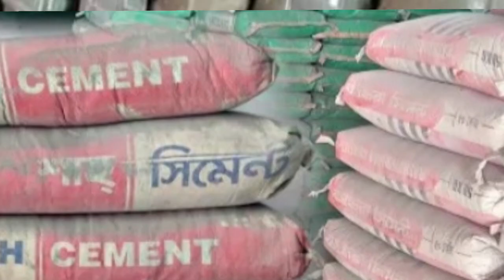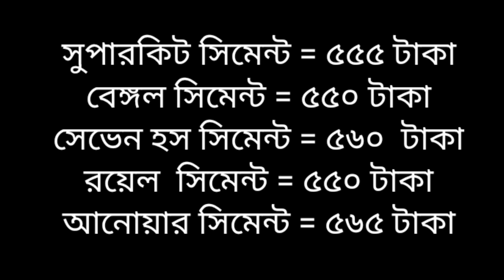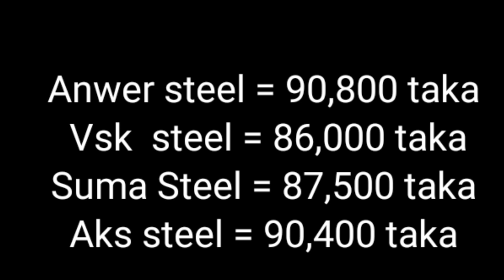আবার কমবে রড,সিমেন্টের দাম বর্তমান রড,সিমেন্টের দাম জানুন